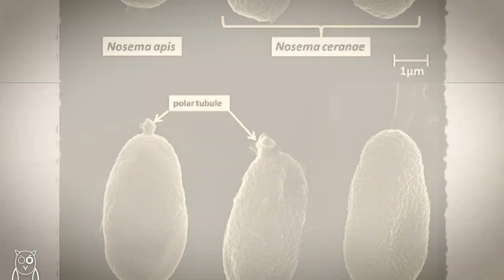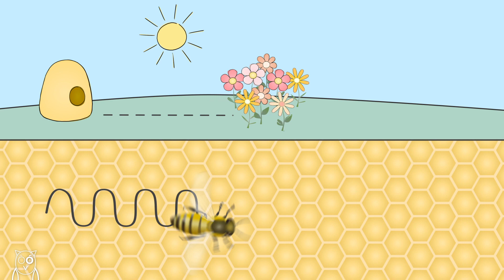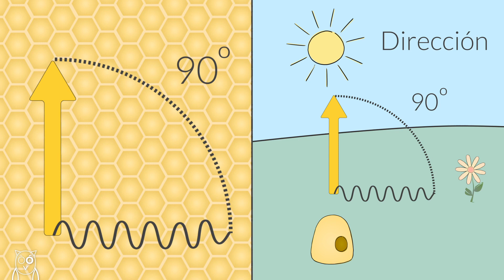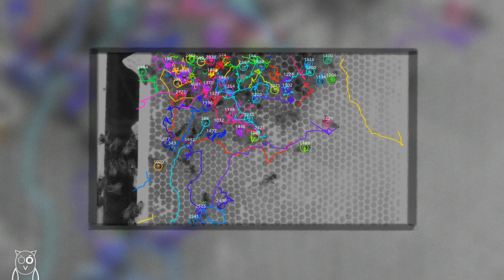¿Podemos COMUNICARNOS con las ABEJAS? 🐝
Compartiendo la información, material de: National Geographic

Discovery channel
Dmax
BBC News Mundo
Discovery Max
RT Play en Español
DW Español

Aquí encontrarás videos sobre noticias, casos insólitos, investigación, y temas de actualidad en distintos formatos, desde videos explicativos y documentales hasta entrevistas.

Gracias por visitarnos y que Dios os bendiga siempre!